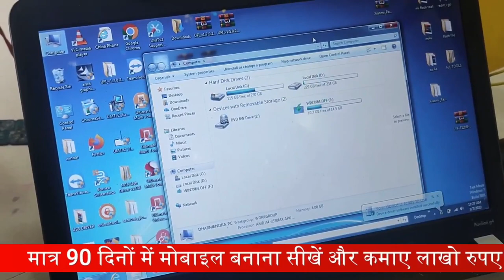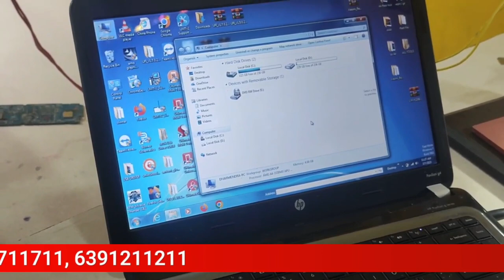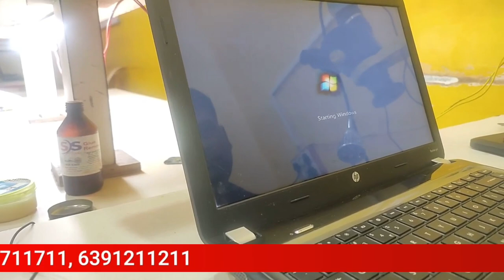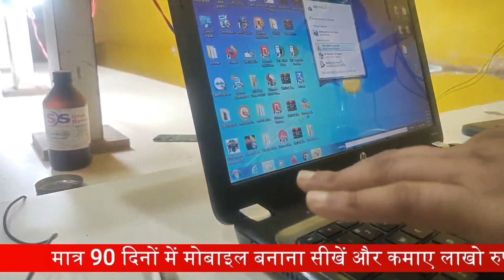लैपटॉप के यूएसबी पोर्ट को रिपेयर कैसे करें | USB ports not Working ?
00:00 लैपटॉप को रिपेयर करना कैसे सीखे Step By Step ?
08:55 लैपटॉप के USB पोर्ट को रिपेयर कैसे करें ?
16:43 Motherboard के माध्यम से USB पोर्ट को रिपेयर कैसे करें ?
20:49 Laptop को खोलना और बंद करना कैसे सीखे ?

12- मोबाइल फोन में Coil को कैसे पहचाने और इसका क्या कार्य हैं और work कैसे करती हैं

13-मोबाइल में कौन -कौन से कंपोनेंट्स लगे होते है || विस्तार से जानने के लिए वीडियो देखें

14-जानिए सब कुछ Hot Gun Machine के बारे में | Hot Gun मशीन को कैसे यूज़ करें

15-Mobile Repairing के लिए जरूरी tool's | मोबाइल repairing करने के लिए क्या क्या सामान होना चाहिए

WE PROVIDE :

1.HARDWARE & SOFTWARE COMPLETE COURSE
2.TOOLS FREE
3.I CARD
4.LIFETIME SUPPORT
5.ISO CERTIFICATE
6.75% PRACTICAL TRAINING
7.ON MOBILE PHONE REPAIRING TRAINING
8.17 YEAR'S EXPERIENCE TRAINING
9.MOBILE PHONE SHOP KO RUN KARNE KI TRAINING
10.FRESHER STUDENT KI SPECIALTRAINING
11.EXPERIENCE STUDENT KO SPECIALIST KARNA
12.EMMC LEVAL TRAINING
13.MARKET SE AANE WALE PHONE KO
14.TREAND STUDENT SE REPAIRING
15.8 HOURS CLASS
16.BASIC TO ADVANCE  TRAINING
17.HOSTAL SUVIDHA FREE
18.JOB & BUSINESS SUPPORT
19.STUDENT FRIENDLY BEHAVIOR